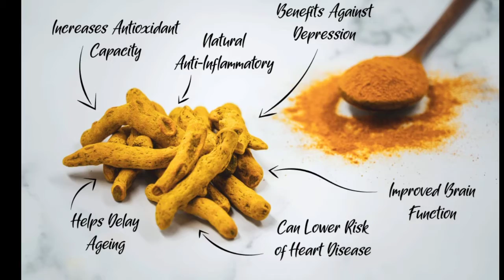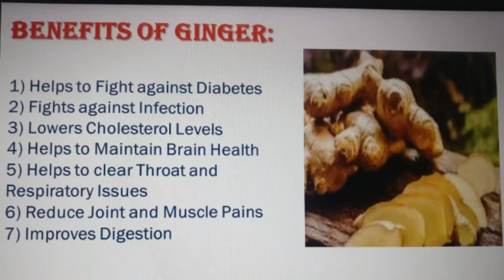Turmeric tea|Immunity Booster💪 మీ పొట్ట చుట్టూ వున్నా కొవ్వుని సులభంగా కరిగించేయండి|Burn belly fat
No excersise no diet
simply drink this magical Turmeric tea
and burn your belly fat easily